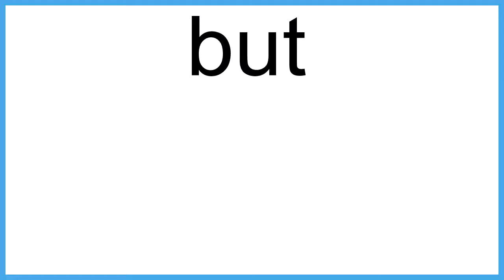but The New English Dictionary meaning | Vocabulary for Kids | Children's Dictionary